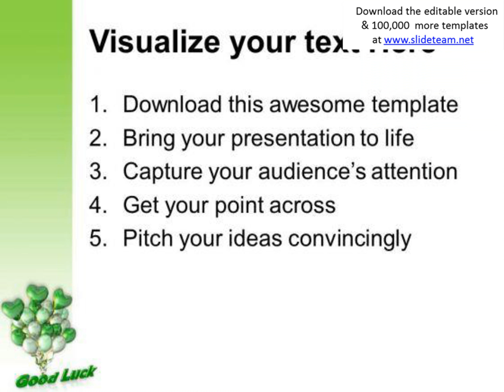good luck with patrick balloons powerpoint templates ppt backgrounds for slides 0313